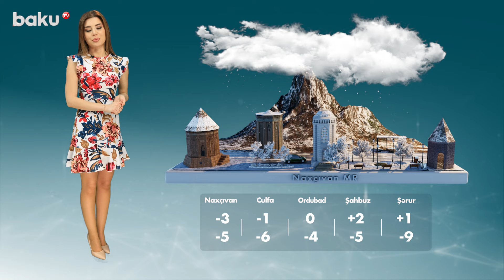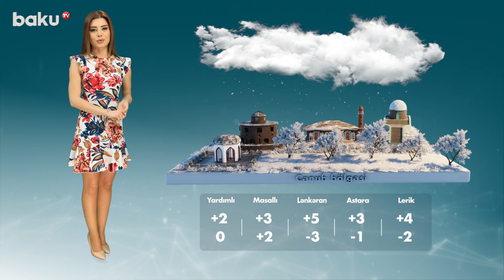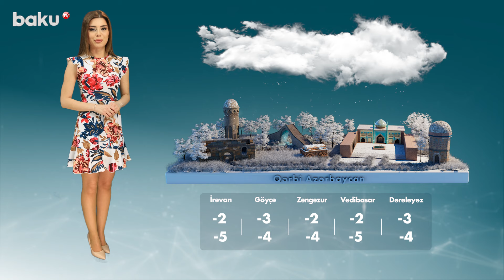Hava proqnozu 27.01.2024